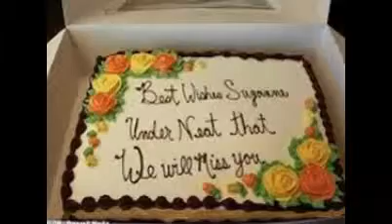cake decorations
Cake Decorating
Cake Decorating from De Agostini. A new weekly magazine featuring cupcakes, fondant icing, and inspirational cake decorating ideas. Each issue is packed ...
Decorate a Cake, Essential Techniques for Decorating ...
Get the essential techniques you need to decorate a cake from Wilton. Learn about decorating cupcakes, cookies and candy as well as decorating icing to create ...
‎Cake Decorating 101 - ‎Cake Decorating - ‎Decorating Techniques - ‎Types of Icing
basic cake decoration - YouTube
Video for cake decorations► 5:25► 5:25
Feb 25, 2011 - Uploaded by vanessa castillo
It's just whipped cream.. you didn't add a stabilizer? Or is it something like riches whipped frosting, where you ...
Cake decorating - Wikipedia, the free encyclopedia
Cake decorating is one of the sugar arts that uses icing or frosting and other edible decorative elements to make plain cakes more visually interesting.
Cake Decorating - Baking | Michaels Stores
Cake Decorating Supplies - Birthday Cake Decorations ...
Cake decorating supplies for boys, girls, and adult birthdays. Shop for Disney cake decorations, themed birthday cake toppers, and other cake supplies.
Birthday Cake Decorating Supplies - Cake Decorations ...
Birthday cake decorating supplies and themed cake accessories for kids and adults. Shop for icing decorations, cake pans, cupcake stands, and other birthday ...
Cake and Cupcake Decorating Supplies | Hobbycraft
Shop cake decorating. From cake toppers and Candy Melts to baking tools and equipment. FREE delivery over £30, FREE click and collect, FREE returns.
Cake decorating, cake decorations, sugarcraft, cake making ...
We are the one-stop shop for all your cake decorating supplies. With a huge selection of cake decorations, cake making equipment, cupcake cases, boxes and ...